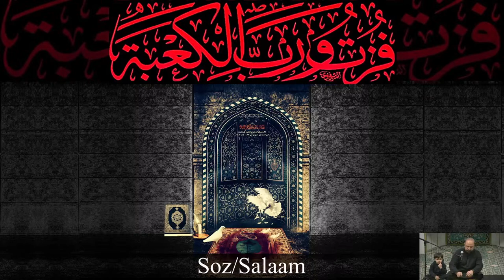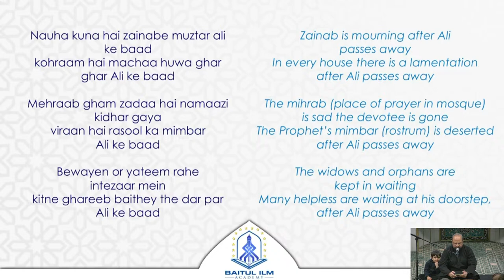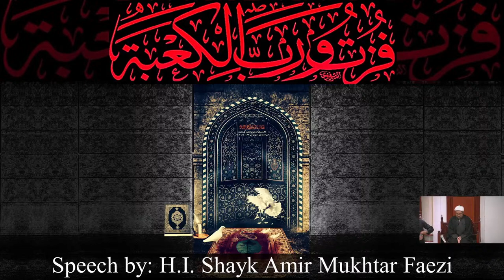Series of Majalis to Commemorate Martyrdom of Imam Ali (as) (3 of 3), 31st-Mar-2024